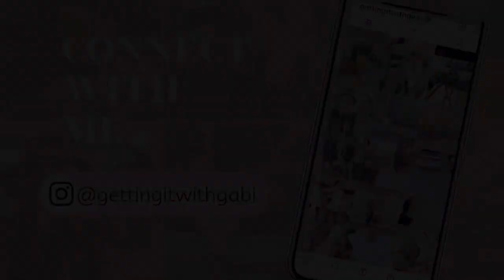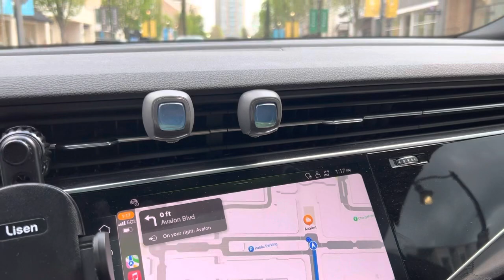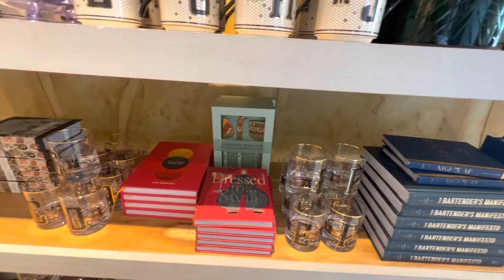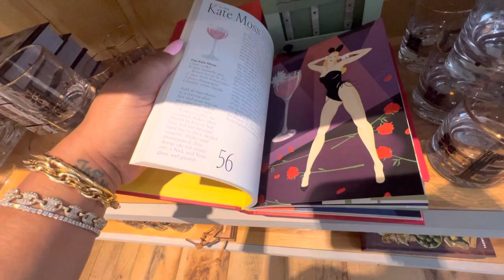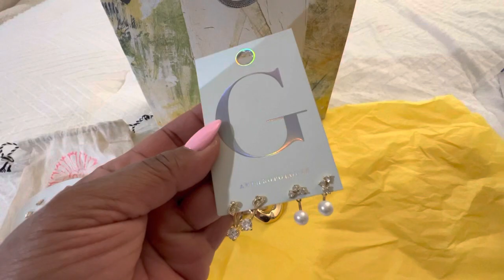VLOG: She’s A Bug-a-Boo | Rihanna Got A Drink | Went To The Avalon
Hey friends!👋🏾

Welcome to another Vlog! In today’s vlog you’ll see what I carry in my purse, we’ll do a bit of shopping at The Avalon and I’ll show you what I picked up!